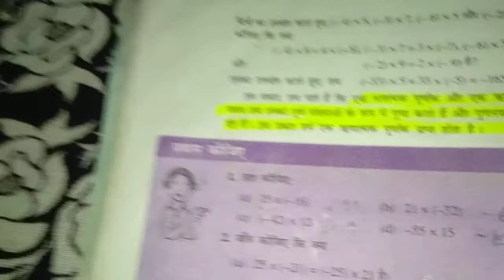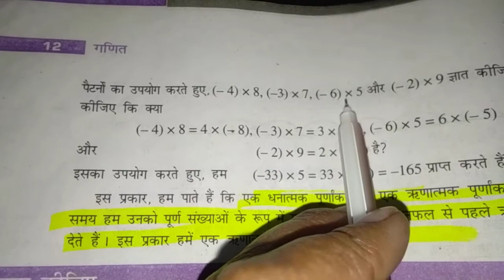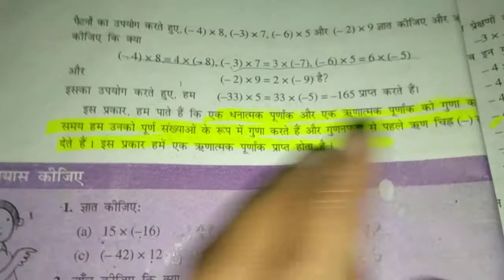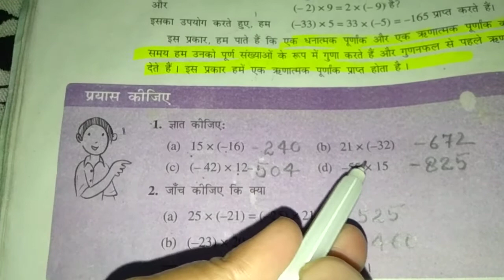पूणाको का गुणनफल#Multiply of integers page no.12